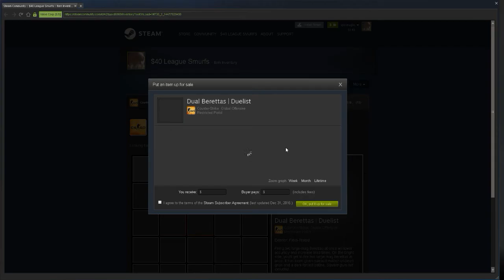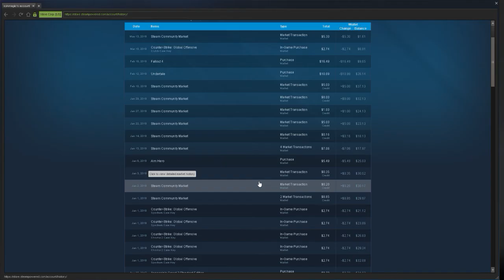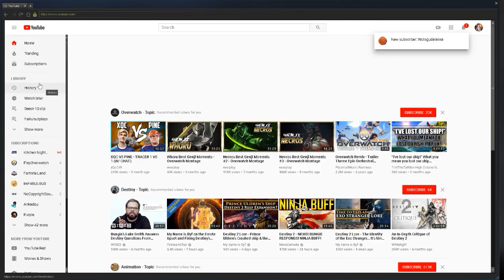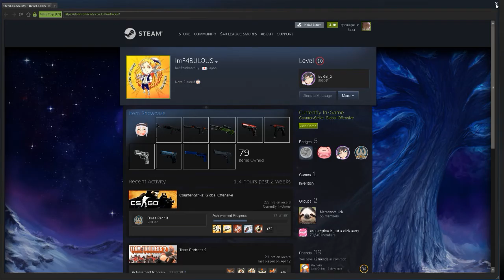Road to Global Elite | Episode #24 19 Assist Bomb!